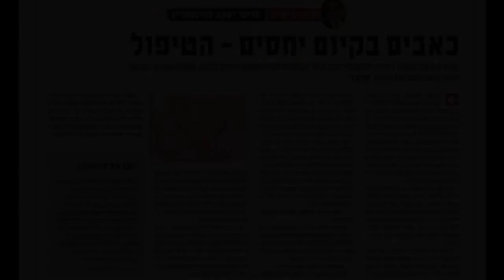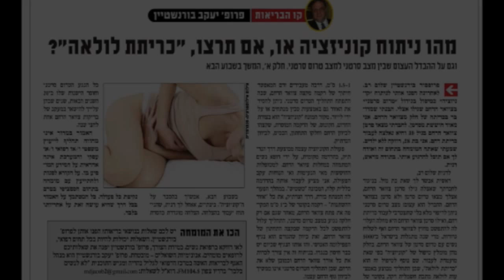פרופסור בורנשטיין פעילות בארץ והכרה בינלאומית